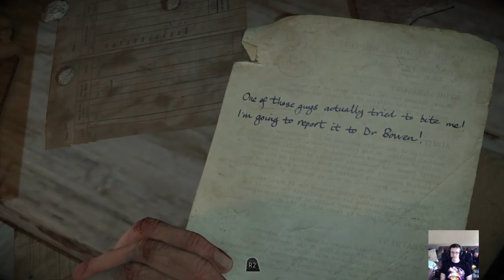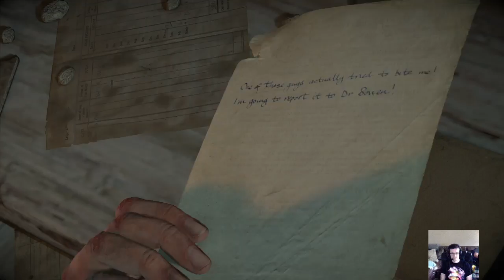Brigade Gaming's Until Dawn Playthrough (Part 12)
We play through Until Dawn while working on raising some money for kids.

to get our latest schedule -- Watch live